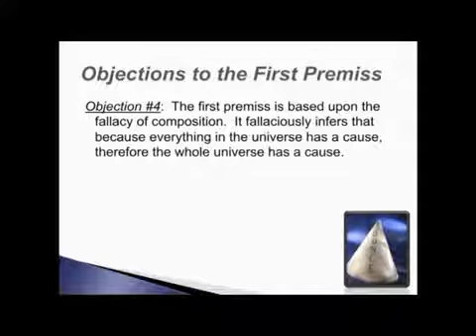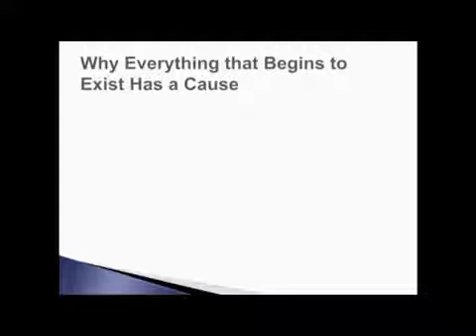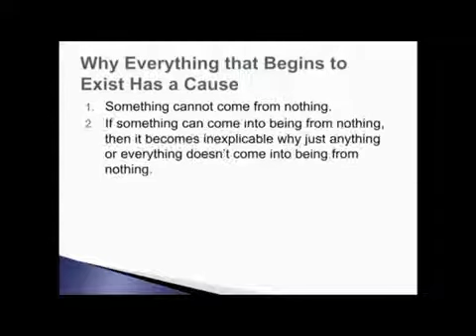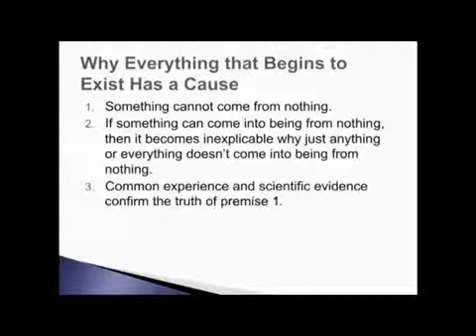Dr. Craig "Worst Objection to Kalam Cosmological Argument" pt.4 (by Intelligent Faith 315)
In this series of videos, Dr. William Lane Craig explains away 10 of the worst objections offered by atheists to the Kalam Cosmological Argument, showing why they are invalid.